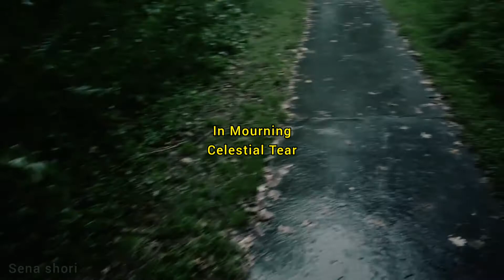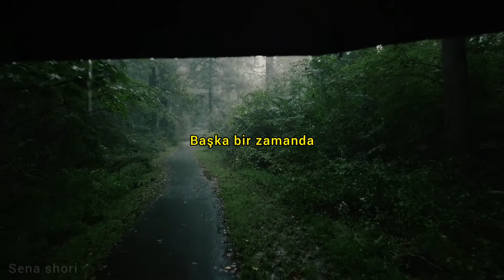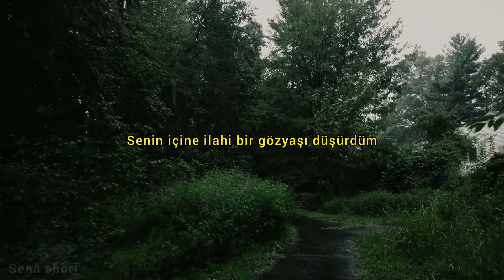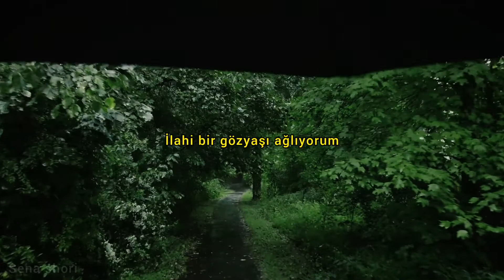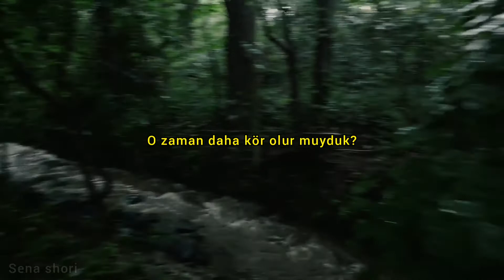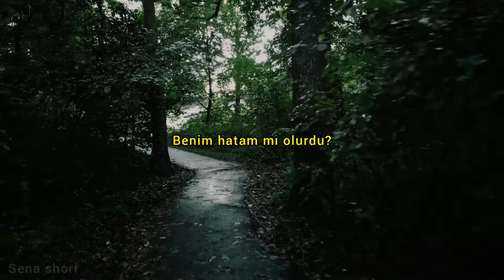In Mourning - Celestial Tear ( Türkçe Çeviri )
sözleri ::

So swift, embraced by you, you're silent, I travel alone
I breathe in memories, through barricades of stone
Who are you, I once met light
From another angle, in another time
In your eyes, a solitaire, a vast dream far behind
If you were blind, if we were blind, could we then have been much closer

Fallen inside you, a celestial tear
If the waves could drown our emotions, would it be my fault
I cry for you a celestial tear
If we were only memories from other times

From other angles, and other crimes
If you were close, if we were close, would we then have been much blinder